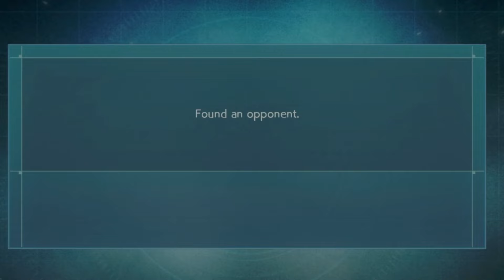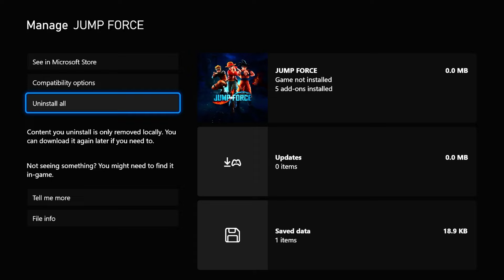So I Played Jump Force In 2024…